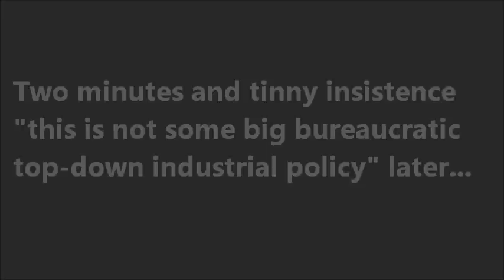Sherrod Brown asks Obama about manufacturing and green energy, 02-03-2010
At a February 3, 2010 White House question & answer session, Sen. Sherrod Brown (D-OH) asks President Obama to explain his plans for a federal manufacturing and green energy policy. Obama opines on China's autocracy-powered head start, proposing increased government spending and penalties for "old" energy production.